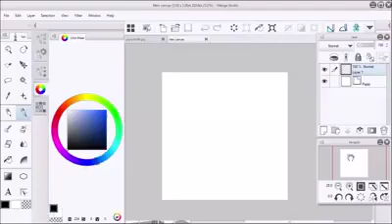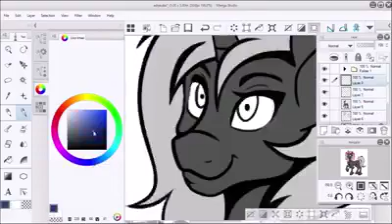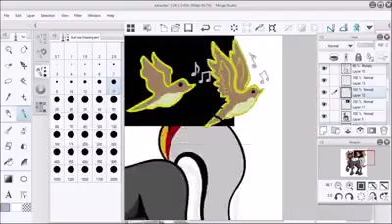Quick drawing a pony!